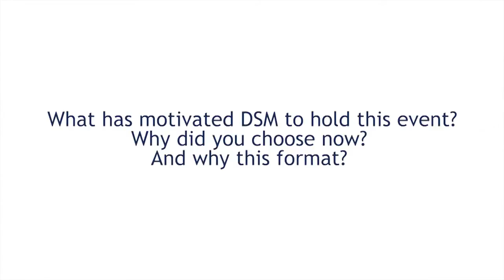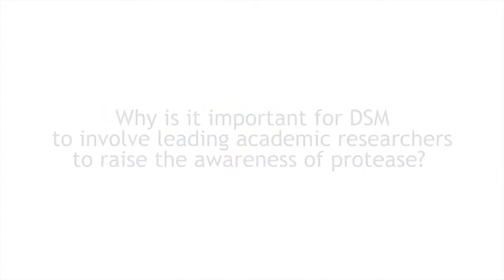DSM's Dr. Fidelis Fru On The Protease Seminar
Dr. Fidelis Fru, R&D Director of DSM Animal Nutrition & Health, talks about the recently held Proteases Seminar and Ronozyme® ProAct. More information on DSM Animal Nutrition & Health:

 "It is important for DSM to share information with the scientific world and to gather it, in order to make our products even better and more valuable for our customers."